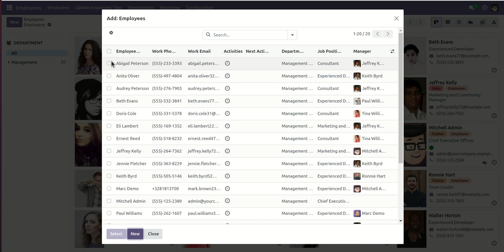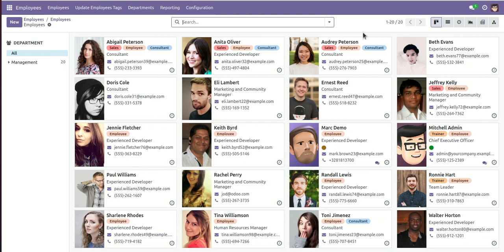Employee Mass Tags Update Odoo